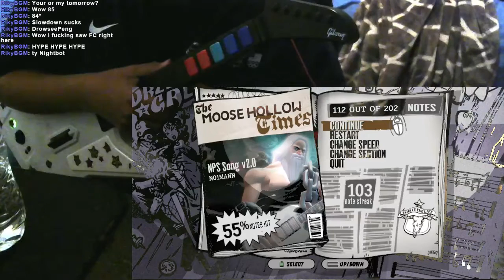Trevor literally did 9/11 (100 NPS Choke)